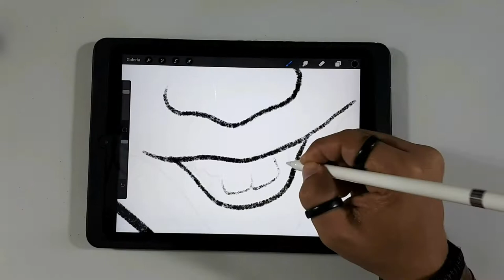Pennywise - on iPad + apple pencil | Procreate by Sócrates Gonçalves - Soh Pintando